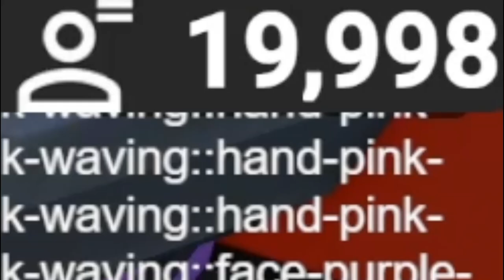Random Croco hits 20000 Subscribers!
We were playing Roblox Toilet Tower Defense Sandbox Partner Experiments!